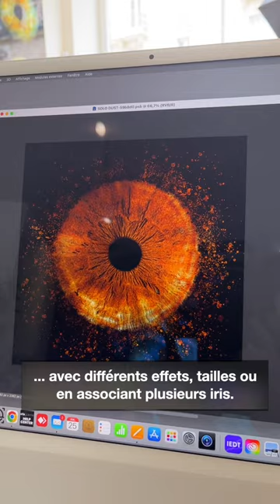À Dijon, vous pouvez immortaliser votre iris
Ouvert depuis le 18 juillet, l'Iris galerie, place Notre-Dame à Dijon, propose de photographier votre iris.